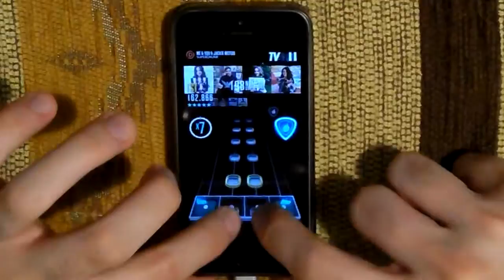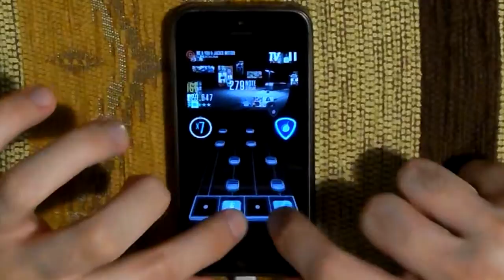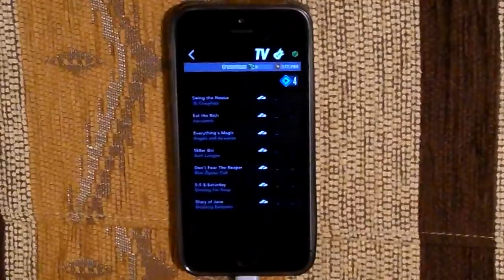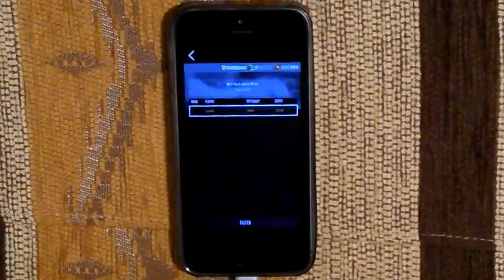GHL: Me & You & Jackie Mittoo by Superchunk 100% FC (Guitar Hero Live Touch) Unreleased song